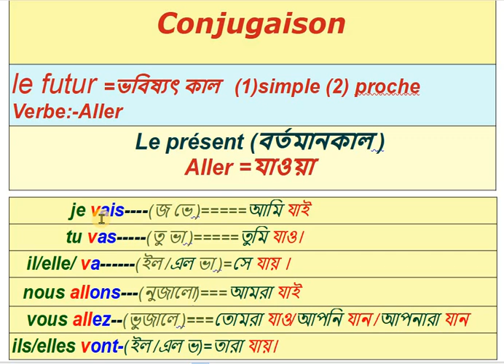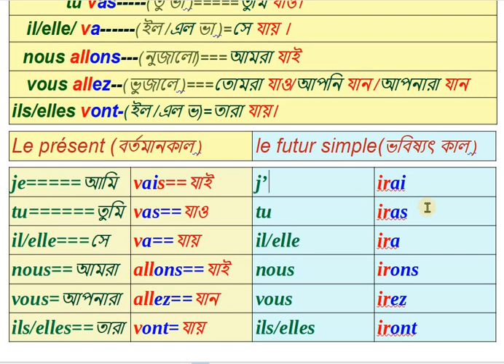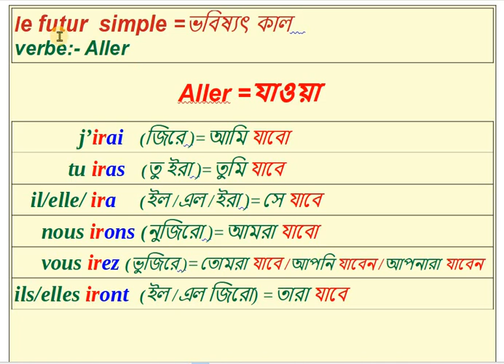(Aller no-2)Leçon-26||Conjugaison||Le verbe aller au futur simple|| Nazu_Nazma_French_School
Conjugaison le verbe aller au futur simple